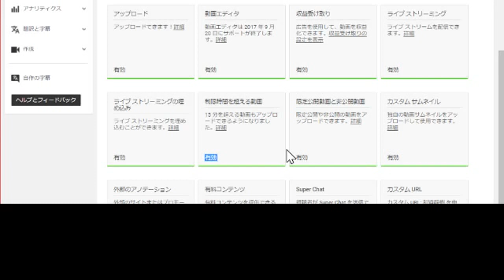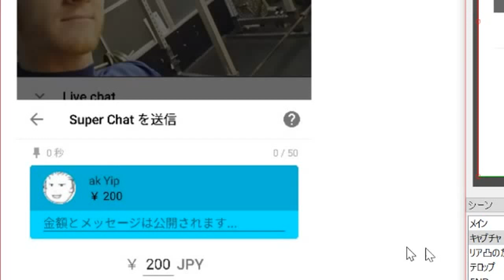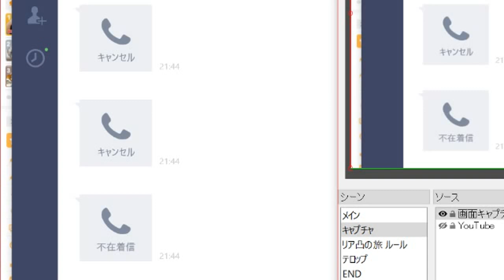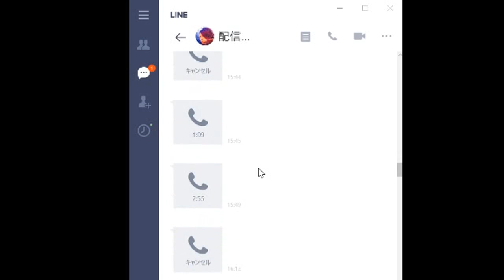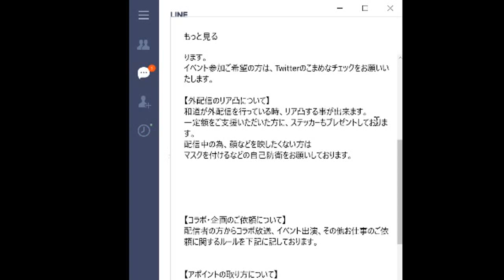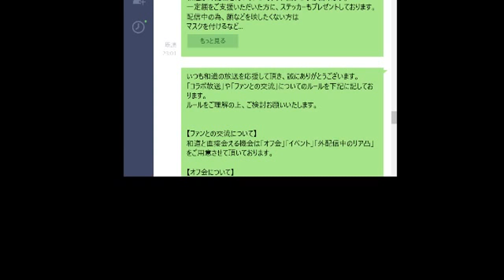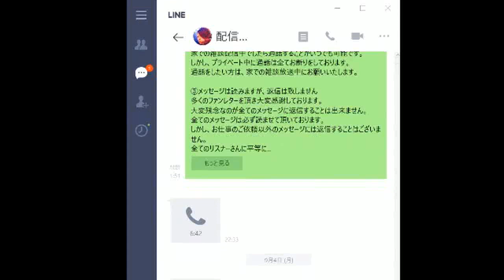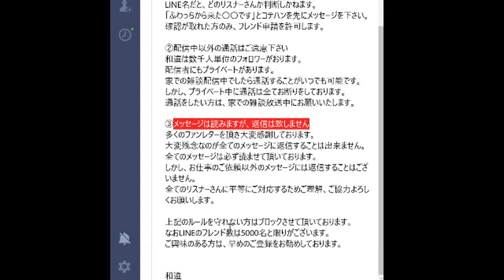ふわっちBAN解除